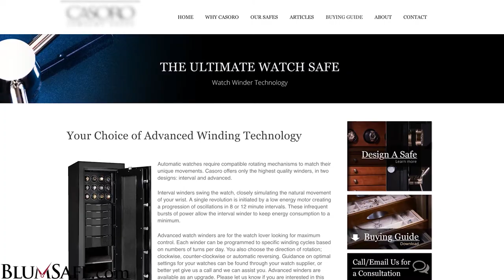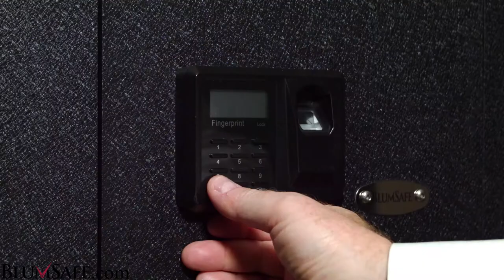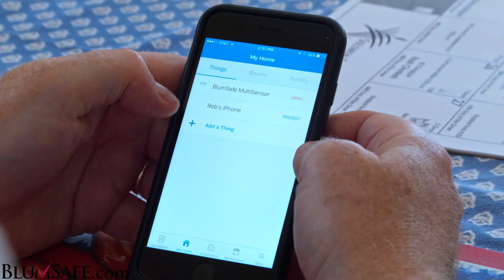BlumSafe Product Video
Your watches. Secure, wound, accessible.
The BlumSafe is an affordable, high quality wall safe for the convenient storage of your watches and other valuables.